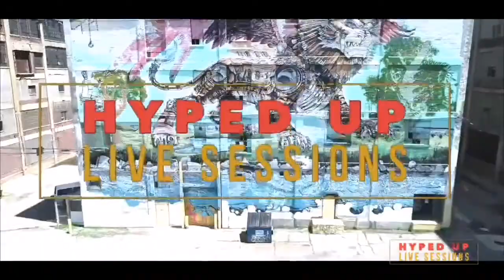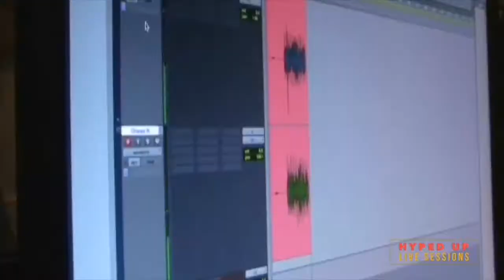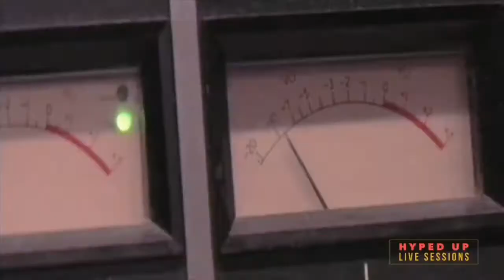Jena Irene Asciutto - Hyped Up Live Sessions Episode 16